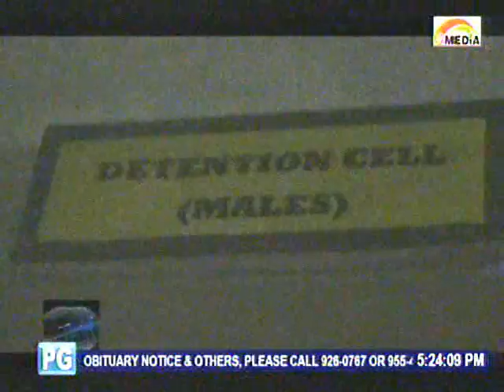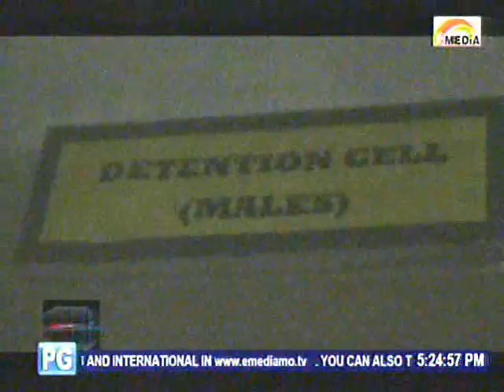Drug Buy Bust Operation, Ya Condusi El Operativa Anoche Na Barangay De Zambowood